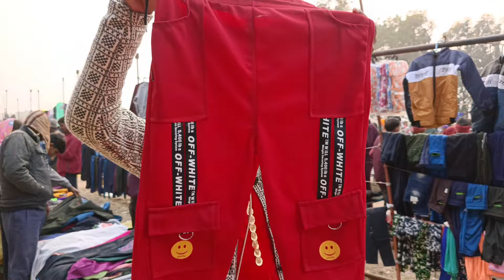बीज बाजार में Uathaya Juta 😱